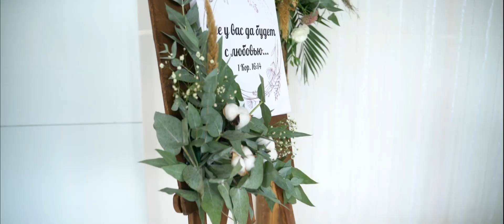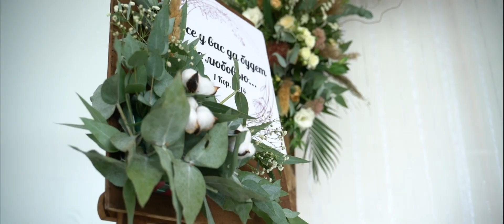Как быстро умчались...Cтанислав Курницкий и Валентин Перебиковский | Official Audio | 2021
production - @studiya_BIG-DENa
Вокал - Станислав Курницкий, Валентин Перебиковски
Гитара - Тимофей Мартынович
Кларнет - Кирилл Сушон
Фоно - Макс Данильченко
Звук - Денис Варакса
Съемка - Денис Варакса, Давид Мартынович
Монтаж - Эдуард Прокопчук

©ПУБЛИКАЦИЯ НА ДРУГИХ КАНАЛАХ НЕ РАЗРЕШАЕТСЯ!!!